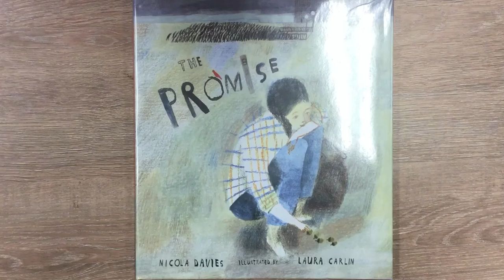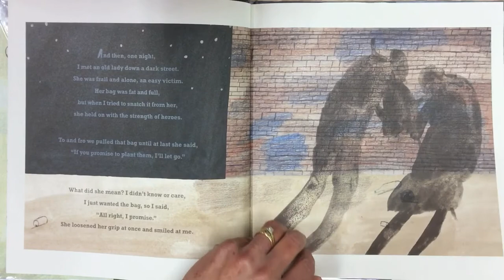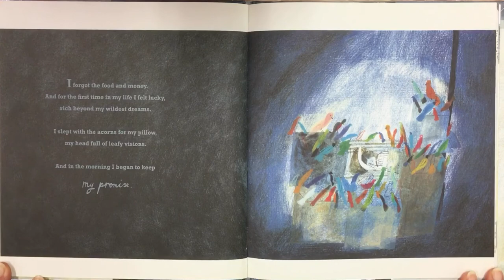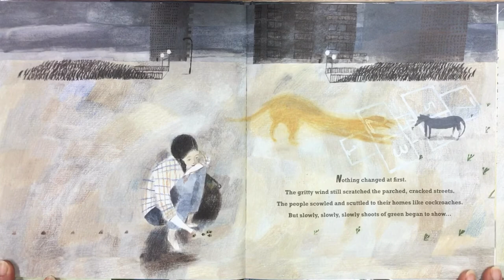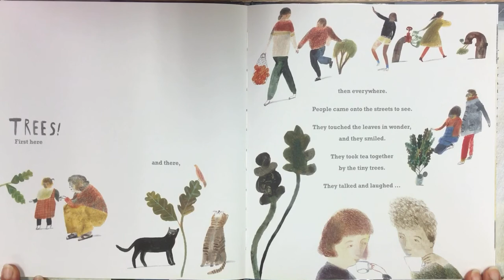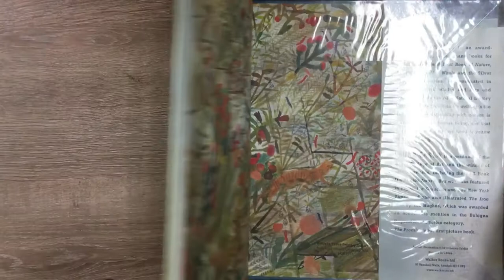The promise / by Nicola Davies, Laura Carlin (Illustrator)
On a mean street in a mean city, a thief tries to snatch an old woman s bag. But she fi nds she can t have it without promising something in return - to "plant them all". When it turns out the bag is full of acorns, the young thief embarks on a journey that changes her own life and the lives of others for generations to come. Inspired by the belief that a relationship with nature is essential to every human being, and that now, more than ever, we need to renew that relationship, The Promise is the story of a magical discovery that will touch the heart and imagination of every reader, young and old. With poignant simplicity, honesty and lyricism, Nicola Davies evokes a powerful vision of a world where people and nature live in harmony. And Laura Carlin s delicate illustrations capture a young girl s journey from a harsh, urban reality to the beauty and vitality of a changed world.